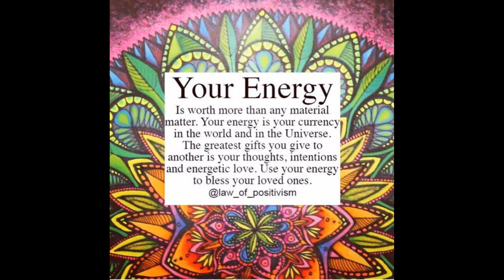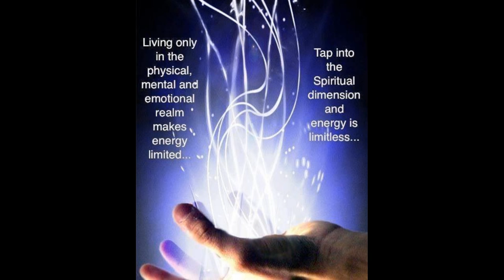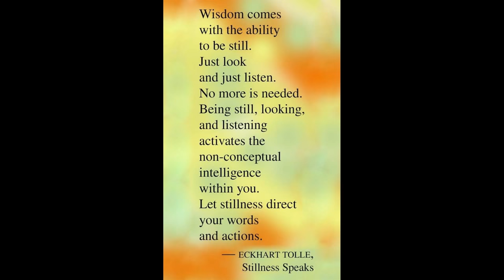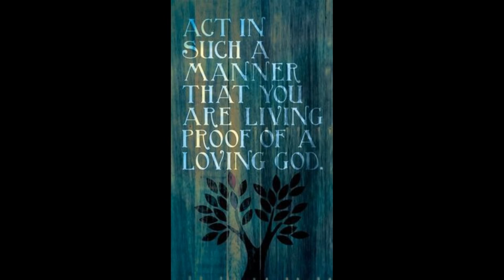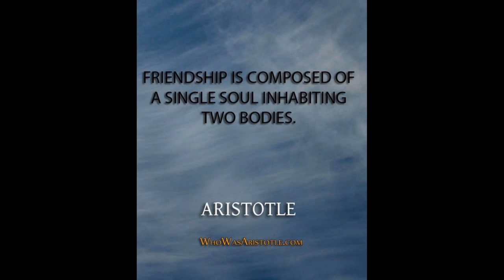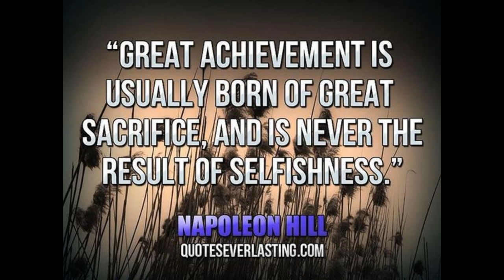PROPHETIC ART 1- KEYS OF ENLIGHTMENT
Rooted into being--God is bringing beauty from pain! Prophetic painting and inspirational meaning and process behind it, by RAAH HE(ART)--The calling, Lion of Judah cast your nets, He will make you fishers of men. Prophetic Art painting.--There will be numerous suddenlies for My children this year. For those who spend time worshiping Me and entering into the place that I Am calling My children to, a place of intimacy. As they continue and learn to walk around in that place or the sphere of My presence, they will begin to ascend higher. This will begin to cement in their hearts a deeper awareness of the Kingdom.--DL--Your Personal Vibration or Energy State is a blend of the contracted or expanded Frequencies of your Body, Emotions, and Thoughts at any given Moment. The more you allow your Soul to Shine through you, the Higher your Personal Vibration will be. ✣ Penney Peirce Image;We are always surrounded by angels. We swim in a sea of unlimited, unconditional love filled with celestial beings of light that are more than willing and able to help us. The only catch is that we have to ask and also be willing to accept the assistance." They've saved my life. They will help anyone who calls on their help. They're God's own, and they love us so.-- This is worship. More than a song...our hearts burning together in communion with the Spirit, agreeing that He is ALL He says He is! Praise GodSource Code--Elijah calls down fire on Baal priests | 1 Kings 18 so·lem·ni·ty
[səˈlemnədē]

NOUN
the state or quality of being serious and dignified:
"his ashes were laid to rest with great solemnity"
(solemnities)
a formal, dignified rite or ceremony:
"the ritual of the church was observed in all its solemnities"---logic says show me and i will believe but my spirit says say it and i will believe it---marriage- the enemy will have you comparing a mess with your prize